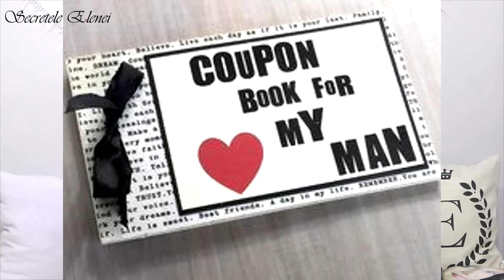Idei pentru Valentine's day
✿Clipuri pe care ti le sugerez✿

                         ❥❥❥❥❥❥VA PUPACESC EXTREM❥❥❥❥❥❥